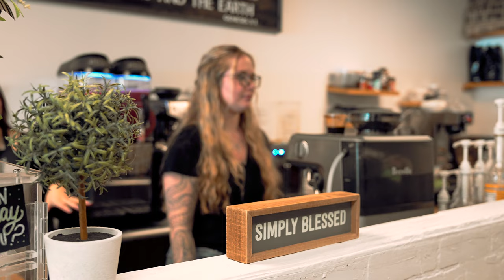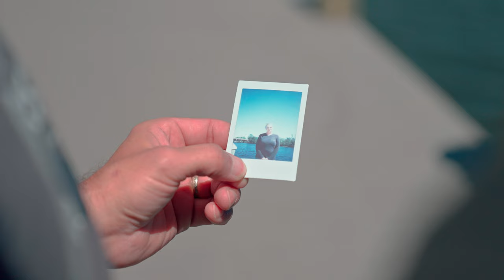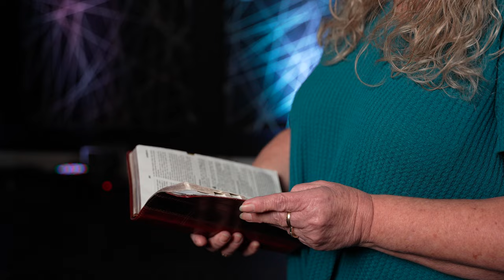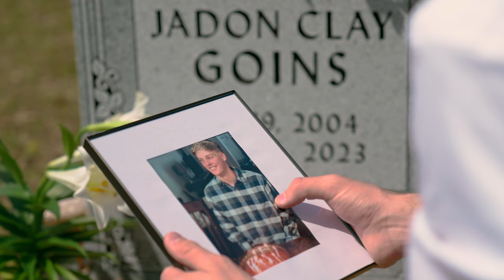I BELIEVE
In Jesus mighty name WE BELIEVE! - Do you?!

These are just a few testimonies of the power the name of Jesus has. And there are millions more!

Share yours in the comments 💬⬇️